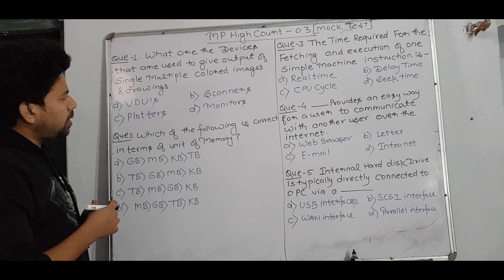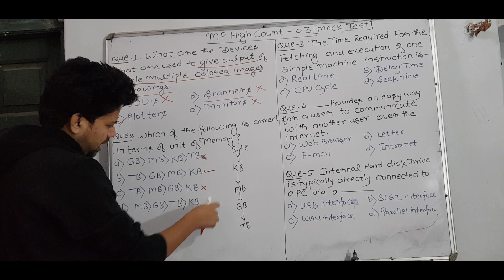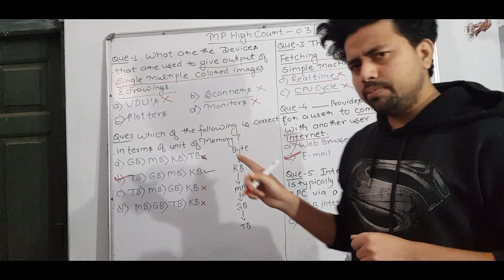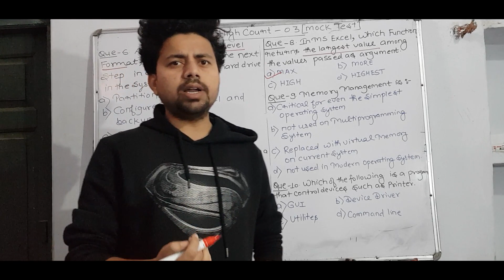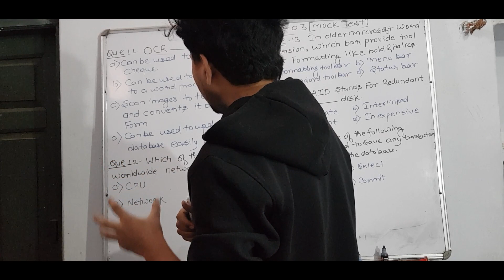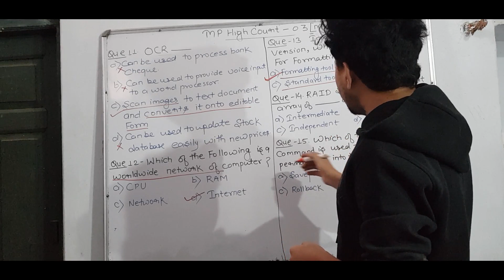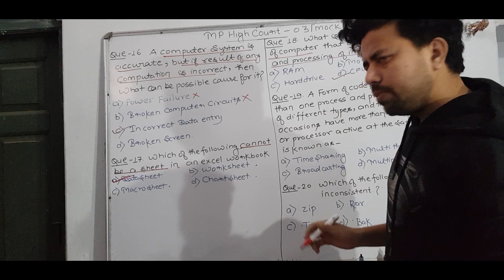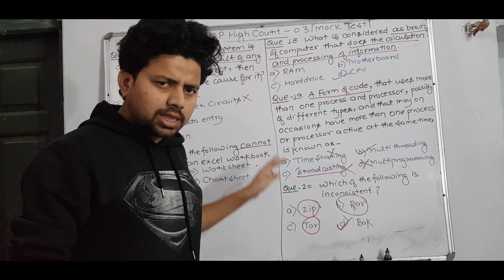Mock Test-3 II MP High Court Mock Test-3 II MP High Court Computer Questions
इस वीडियों में मध्य प्रदेश हाई कोर्ट जबलपुर, 2021 के लिए कम्प्यूटर के महत्वपूर्ण प्रश्नों को कवर किया गया है।  वीडियों को देखकर आप यह समझ सकते है कि मध्यप्रदेश हाईकोर्ट 2021 के प्रश्नपत्रों का लेवल क्या होगा तथा यह वीडियो आपकी कम्प्यूटर की तैयाारी को बेहतर करा सकती है